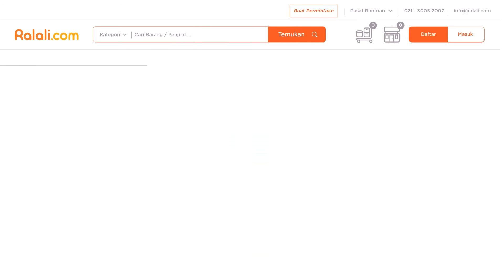Bagaimana Cara Bergabung Menjadi SELLER?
Bingung cara daftar jadi seller dan jualan di Ralali? lihat panduannya disini!